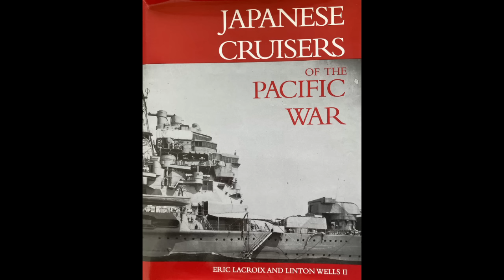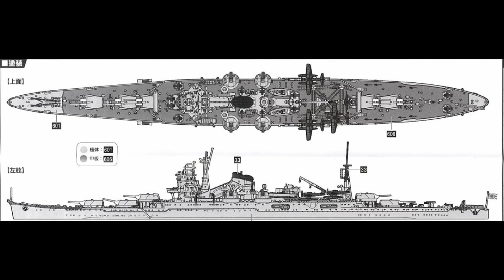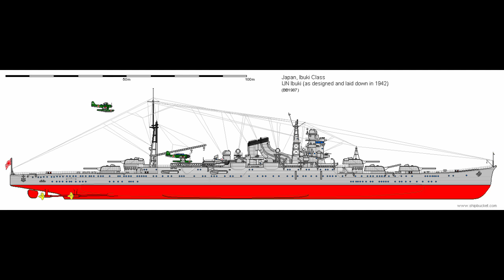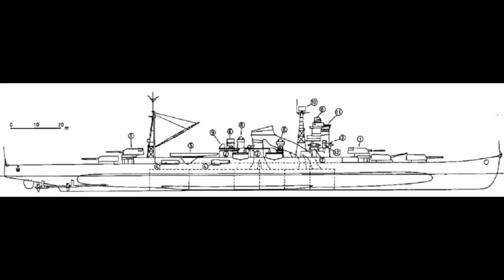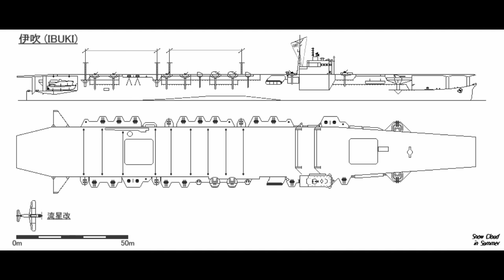IJN Ibuki - "So, We Need More Aircraft Carriers, Right?"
The cruiser Ibuki is an...interesting ship. Functionally a repeat of the Mogami-class, with some detail improvements, she wouldn't have been *that* special as a cruiser. Better than her predecessors, but nothing revolutionary.

As I'm sure many a world of warships player can attest to.

But, and this is important, Ibuki's story isn't about her cruiser design. It's about her conversion. An emergency conversion, through and through, that would have produced something roughly in-line with the American Independence-class light carrier.

However, in classic Axis fashion, the conversion was abandoned close to completion...leading to Ibuki being scrapped without ever seeing the open sea.